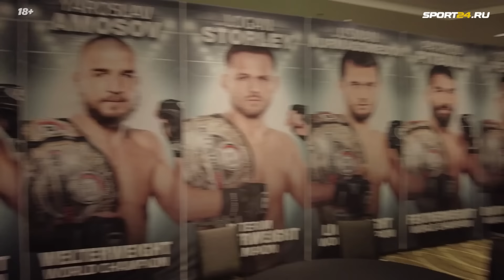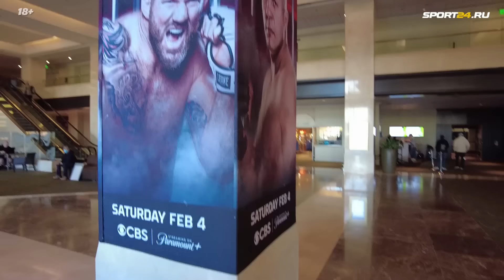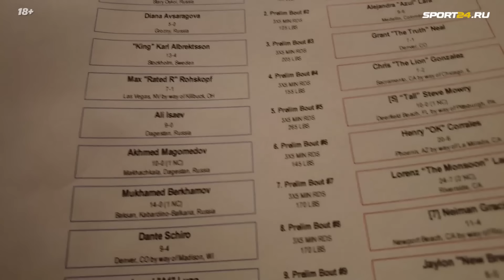ACA vs Bellator: американцы приняли вызов / Я НЕ БОЮСЬ! / Токова ВЫНУДИЛИ драться за пояс? | Влог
Друзья, всем привет, меня зовут Ярослав Степанов, и это очередной выпуск влога, в рамках которого мы с вами прилетели на заключительный бой в карьере Федора Емельяненко. Идем на пресс-конференцию турнира Bellator, смотрим, как она выглядит изнутри, узнаем о спонтанности титульника для Анатолия Токова и получаем ответ американской организации на вызов лиги ACA.

00:00 – всем привет! Что тут будет?
01:17 – важно ваше мнение в комментариях
01:47 – выскочили в невероятно солнечную погоду
02:25 – в отеле, где живут бойцы, наглядно обозначили самых опасных постояельцев
02:40 – половина карда турнира Bellator – российская
03:30 – старт пресс-конференции
03:50 – Чейл Соннен поменял местами буквы в фамилии Анатолия Токова
04:33 – Федор объясняет свою уверенность в намерении завершить карьеру: «Мама просит меня закончить»
04:32 – битвы взглядов
05:55 – что Емельяненко не нравится в современных ММА
06:47 – Анатолия Токова спонтанно вытянули на бой: «Сказали, что хотят поставить бой. И что ты на это скажешь?»
07:40 – хватило ли Токову времени, чтоб полноценно подготовиться?
08:17 – Анатолий обесточил зал
08:48 – «Переживаешь за себя, и за Федора начинаешь переживать…»
09:44 – будет ли президент Bellator уговаривать Федора не завершать карьеру?
10:24 – «Я НЕ БОЮСЬ!» Ответ лиге ACA
10:56 – самый яркий момент пресс-конференции: Федор VS Нганну
12:18 – Bellator VS ACA. Почему такое противостояние тяжело представить
14:13 – всем счастливо!